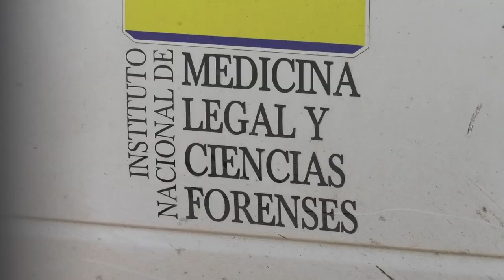HALLAN RESTOS ÓSEOS DE MILITAR QUE ESTABA DESAPARECIDO